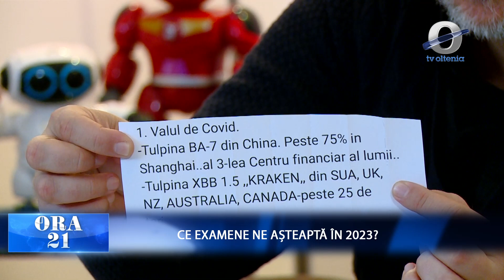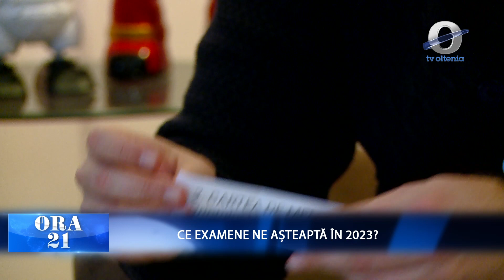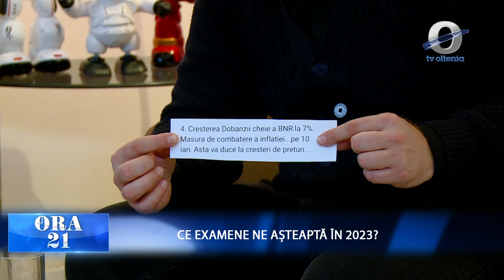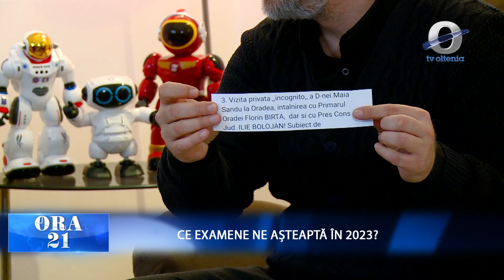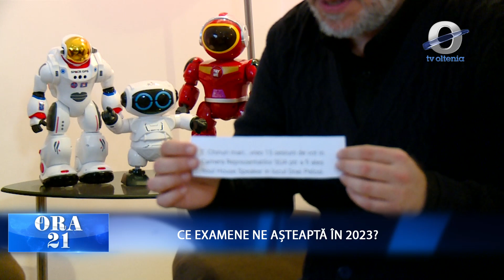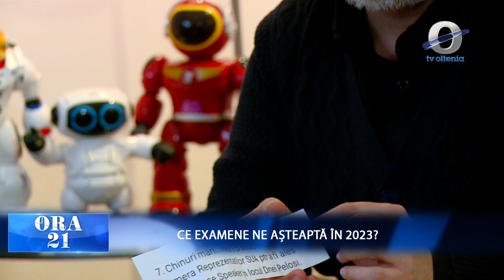ORA 21 | CE EXAMENE NE AȘTEAPTĂ ÎN 2023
Anul 2023 va fi un an al provocărilor. Recesiunea economică bate la ușile Europei iar conflictul militar din Ucraina continuă. Cum vor reuși românii să treacă prin acest an care abia a început și ce examene va avea de dat umanitatea în 2023? Aflați în EXCLUSIVITATE la ORA 21, numai la OLTENIA TV!